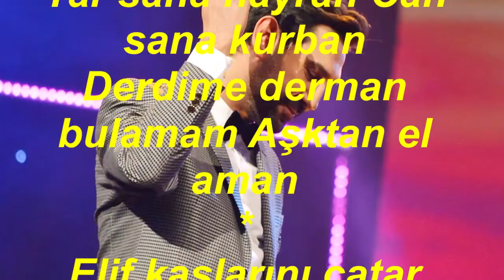Bahadır ÖZÜŞEN-İncecikten Bir Kar Yağar (SEGÂH)R.G.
SOLİST:
*BAHADIR ÖZÜŞEN*
VİDEOYU YAPAN
*RECEP GAYRETLİ*
GÜFTE:  KARACAOĞLAN
BESTE:  SADETTİN KAYNAK
USUL:  CURCUNA
MAKAM:   SEGÂH
İncecikten bir kar yağar
Tozar Elif Elif diye
Deli gönül hayran olmuş
Gezer Elif Elif diye
Yar sana hayran Can sana kurban
Derdime derman bulamam Aşktan el aman
Elif kaşlarını çatar
Gamzesi sineme batar
Ak elleri kalem tutar
Yazar Elif Elif diye
Karacaoğlan eğmelerin
Gönül sevmez değmelerin
İliklenmiş düğmelerin
Çözer Elif Elif Diye